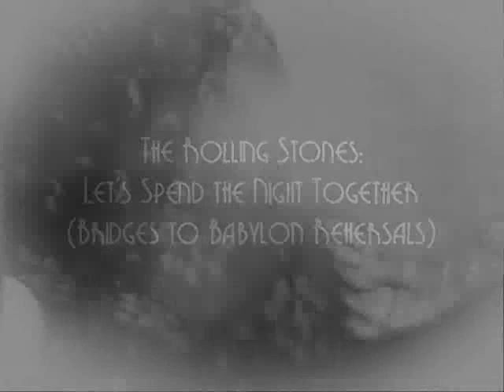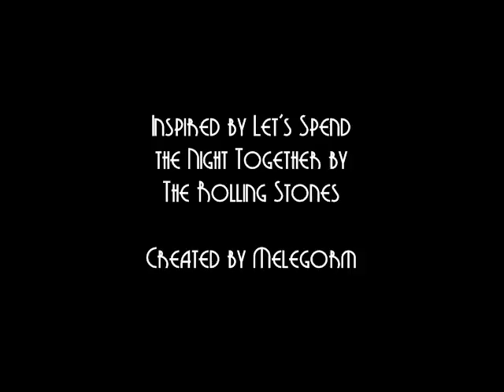Rolling Stones - Let's Spend the Night Together (1997)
Stones rehearsing their 1967 classic. "The critics picked up the unashamed lyrics and developed them into a moralistic story, particularly in America," writes Martin Elliott. "Either radio stations bleeped out the 'night' in the single or settled for 'Ruby Tuesday' on the other side. Fans were quick to point out that LSNT was an honest love song depicting modern times." (Rolling Stones, Complete Recording Sessions)